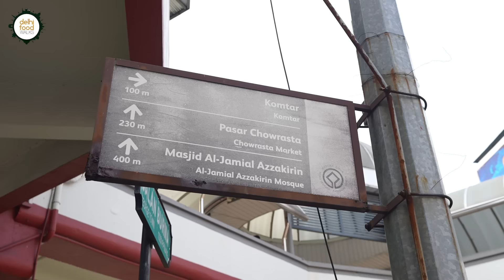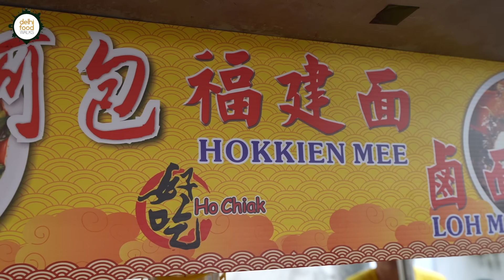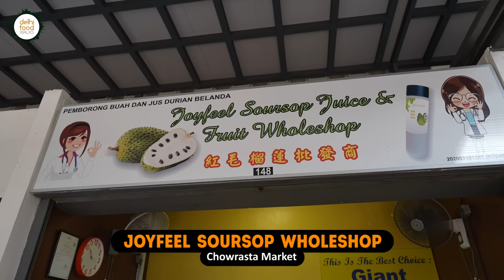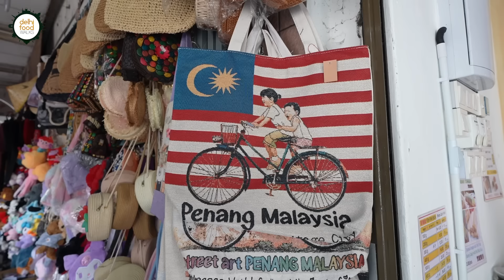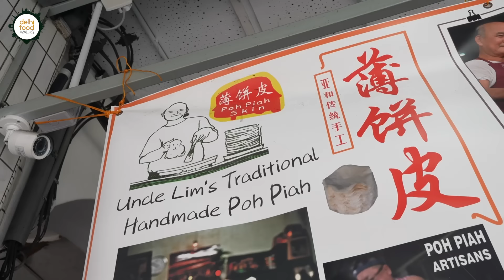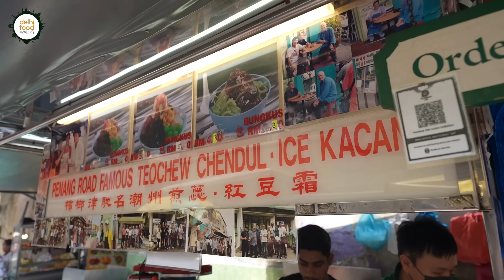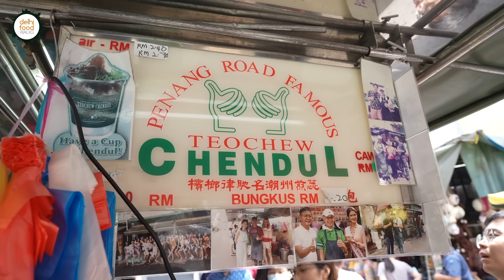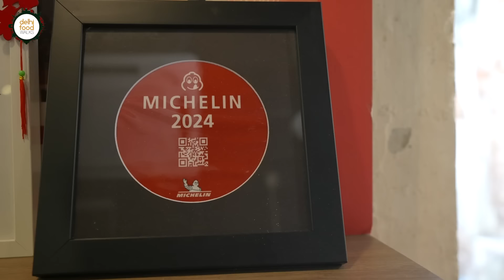ULTIMATE PENANG DAY FOOD TOUR I Kopitiam (Coffee Shop) + Char Kway Teow + Assam Laksa + Cendol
George Town in Penang is truly a street food haven, where the sheer variety of dishes can make any food lover go crazy. For us, this tour was a delightful tryst with unique flavors, textures, and ingredients. With our knowledgeable foodie host, Wei Shen from Simply Enak, we embarked on a culinary adventure that took us through some of the best local eats.

Our first stop was a bustling mini food court in Jalan Chowrasta, where we tasted Char Kuey Teow, a popular dish of flat rice noodles stir-fried over high heat with prawns, pork lard, bean sprouts, Chinese sausages, eggs, soy sauce, and chili sauce, creating a savory and smoky flavor profile. We also tried Mang Chang Kuih, a crispy pancake made from refined flour and egg, filled with palm sugar, grated coconut, crushed peanuts, and butter—a perfect balance of sweet and crunchy. Another local favorite was Hokkien Mee, a rich noodle soup made with egg noodles, rice vermicelli, water spinach, pork slices, prawns, boiled egg, fried onions, and a flavorful broth of prawn shells, pork ribs, and chilies.

At the next stop, we refreshed our palates with Soursop Juice, a sweet and tangy drink made from the pulp of the soursop fruit and sugar, providing a delightful contrast to the savory dishes we had earlier.

Our third destination was a popular snack shop known for its media features and unique offerings. Here, we enjoyed Peanut Candy Poh Piah, a sweet and crunchy snack made of a peanut and sugar confection wrapped in a savory spring roll sheet, which perfectly blended sweet and salty flavors.

We then moved on to our fourth stop to try Chendul, a chilled dessert made with shaved ice, palm sugar syrup, sweetened red beans, thick pandan-flavored rice noodles, and coconut milk. The combination of textures and the refreshing sweetness made it a standout treat in the tropical heat.

Our fifth stop brought us to a Michelin-approved Nyonya restaurant, housed in a beautifully preserved old building. Here, we savored Assam Laksa, a noodle soup with a perfect balance of sweet, sour, and spicy flavors, made with thick rice noodles, veggies, herbs, shrimp paste, and a tamarind or gelugur and mackerel fish broth. We also tasted Curry Puff, a deep-fried pastry stuffed with a flavorful mixture of chicken, onions, potatoes, and spices, as well as several traditional desserts like Pulut Tai Tai, a blue-and-white glutinous rice dish topped with luscious coconut jam; Seri Muka, a steamed dessert with a layer of coconut milk-glutinous rice topped with pandan-flavored custard; and Ang Ku Kuih, sweet dumplings shaped like tortoise shells filled with mung bean paste.

Our final stop was a hidden gem that served Pasembur, a zesty dish made with shredded cucumber, potatoes, bean curd, bean sprouts, prawn fritters, eggs, and a sweet and spicy sauce. It was the perfect end to a day filled with diverse and delicious flavors, showcasing the rich culinary tapestry of George Town.

This food tour left us with full bellies and hearts.

Texts by Swetaleena Nayak